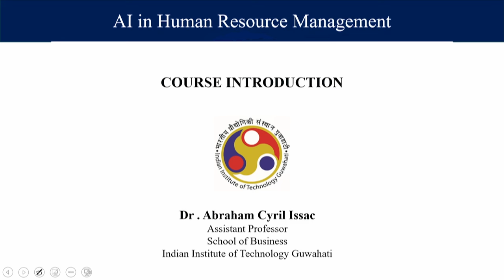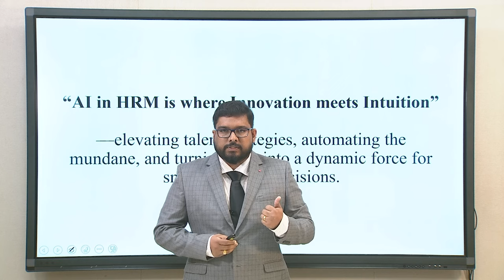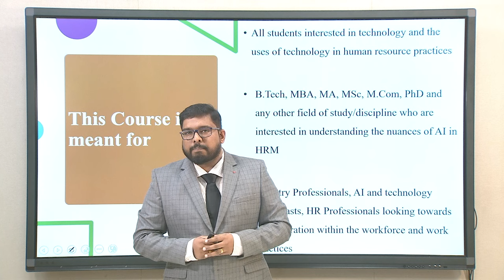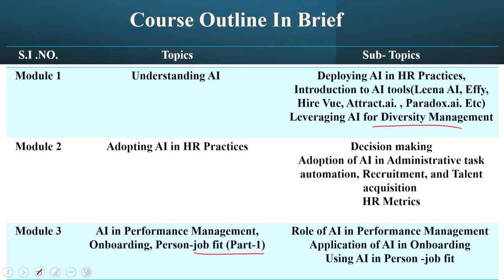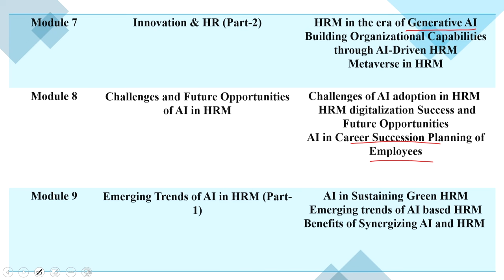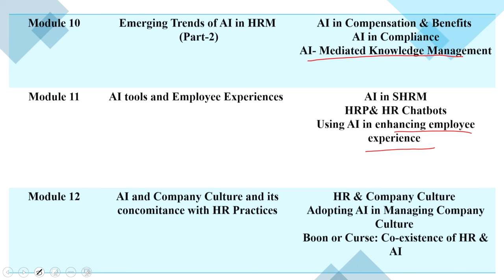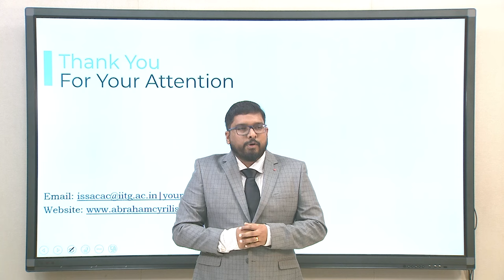AI in Human Resource Management: [Intro Video]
AI in Human Resource Management